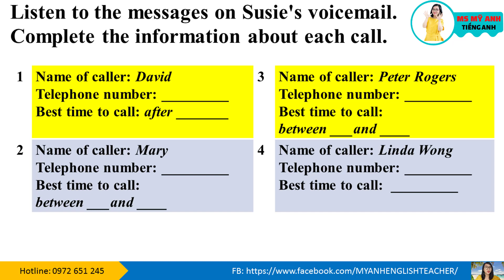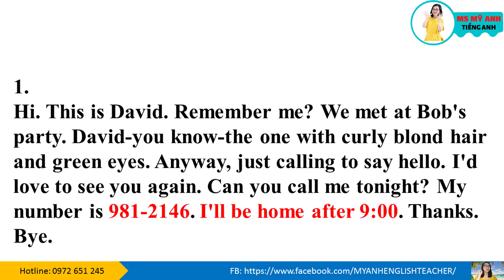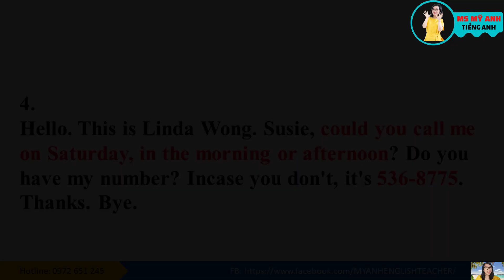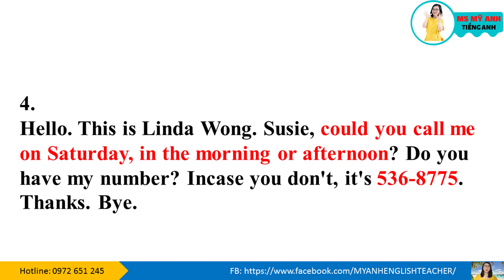Luyện nghe tiếng Anh - Tactics for Listening - Developing - Unit 18: Telephone Messages - Part 1.